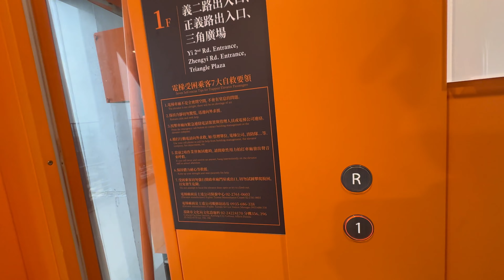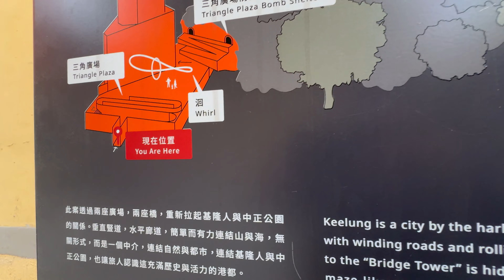基隆市 基隆塔電梯 進出基隆塔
2024.1.4 基隆市 基隆塔電梯 進出基隆塔